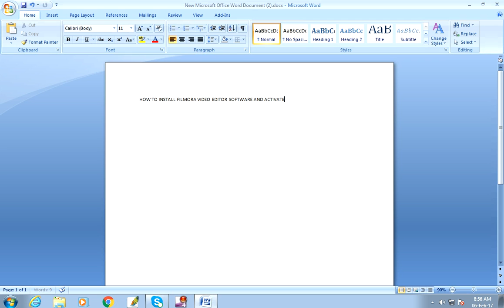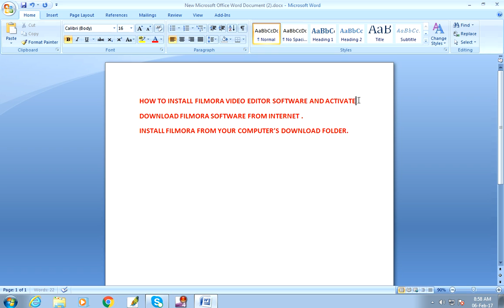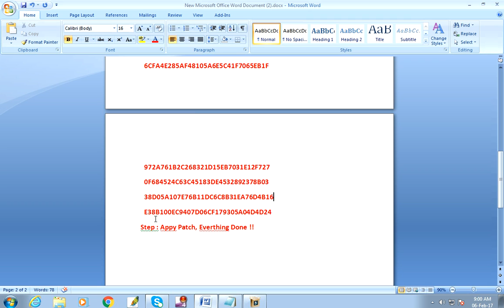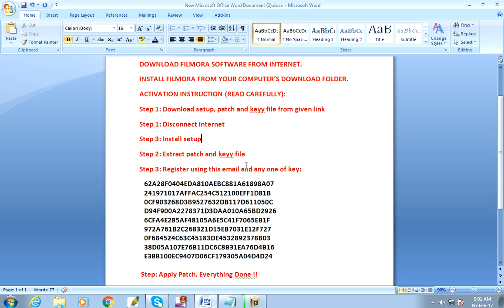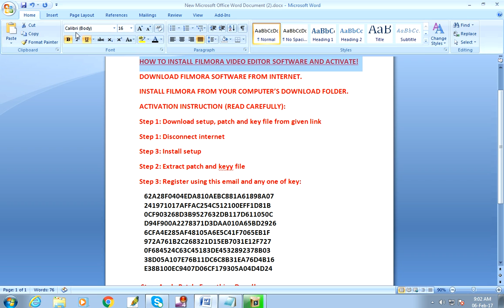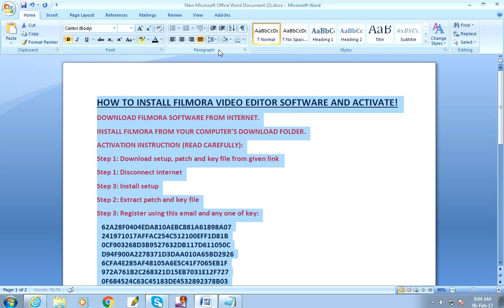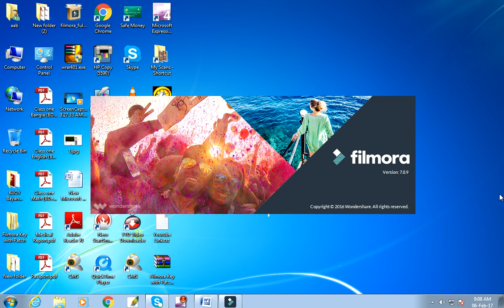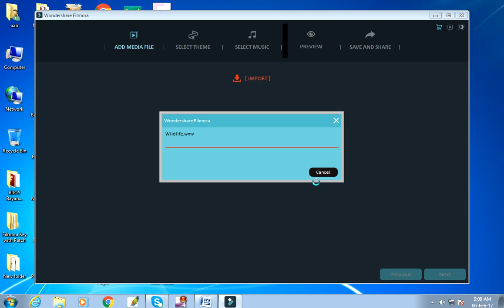HOW TO ACTIVATE FILMORA VIDEO EDITOR.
HOW TO INSTALL FILMORA VIDEO EDITOR SOFTWARE AND ACTIVATE!

Filmora is a popular video editor software for all you tuber. Filmora  very powerful video editor software and easy to use and process video.

DOWNLOAD FILMORA SOFTWARE FROM INTERNET.

INSTALL FILMORA FROM YOUR COMPUTER’S DOWNLOAD FOLDER.

ACTIVATION INSTRUCTION (READ CAREFULLY):

Step 1: Download setup, patch and key file from given link
Step 1: Disconnect internet
Step 3: Install setup
Step 2: Extract patch and key file
Step 3: Register using this email and any one of key:
   62A28F0404EDA810AEBC881A61898A07
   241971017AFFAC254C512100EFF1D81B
   0CF903268D3B9527632DB117D611050C
   D94F900A2278371D3DAA010A65BD2926
   6CFA4E285AF48105A6E5C41F7065EB1F
   972A761B2C268321D15EB7031E12F727
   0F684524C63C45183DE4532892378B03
   38D05A107E76B11DC6C8B31EA76D4B16
   E38B100EC9407D06CF179305A04D4D24
 Step: Apply Patch, Everything Done!!

THNAK YOU FOR WATCHING